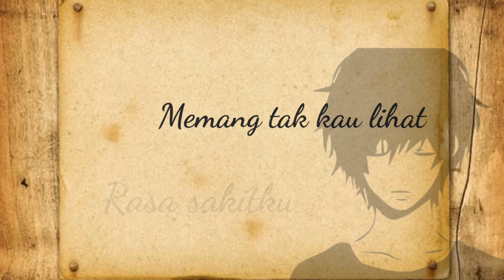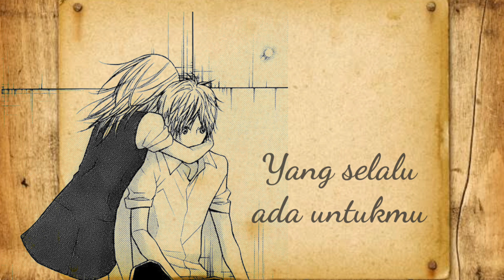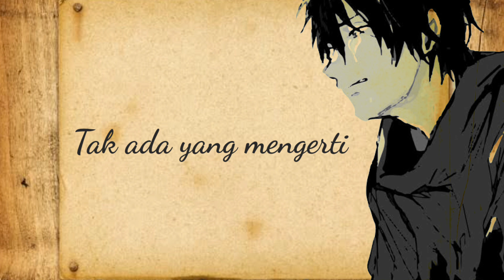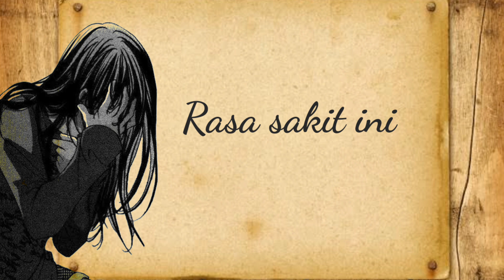Winata - Cara Lupakanmu ( Lyric Video )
Judul : Cara Lupakanmu
Songwriter : Winata

Bukan penyanyi hanya penulis lagu.
Semoga suka ❤️
Lagu ini dibuat dengan alat seadanya tanpa edit vokal ataupun mixing